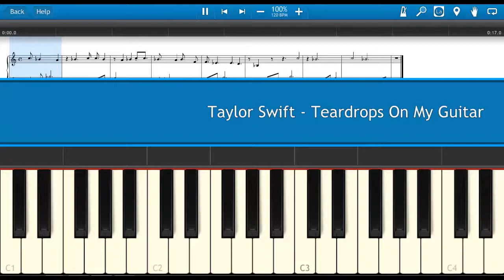Teardrops On My Guitar - Taylor Swift -- piano lesson with Synthesia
Learn to play Teardrops On My Guitar  by Taylor Swift faster than ever before